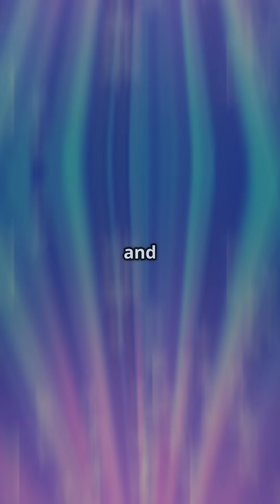Who was Hedy Lamarr?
Video Script:

[Opening Scene: A striking black-and-white photo of Hedy Lamarr appears on the screen. The caption reads: "Hedy Lamarr, Austria/USA."]

Narrator (female voice): "Hedy Lamarr was not just a glamorous Hollywood actress; she was also a brilliant inventor whose work changed the world."

[Cut to images of Hedy’s early life in Austria, showcasing her rise to fame in European cinema.]

Narrator: "Born in Vienna in 1914, Hedy began her acting career in Europe before moving to Hollywood in the late 1930s. She starred in numerous films, captivating audiences with her beauty and talent."

[Show animated sequences highlighting her most famous films, such as "Algiers" and "Samson and Delilah."]

Narrator: "But behind her Hollywood persona lay a mind teeming with innovation. During World War II, Hedy took her passion for invention to a new level."

[Transition to scenes depicting her collaboration with composer George Antheil. Show diagrams or animations of their frequency-hopping technology.]

Narrator: "In 1941, Hedy co-invented a frequency-hopping spread spectrum technology designed to help the U.S. Navy secure communications, laying the groundwork for modern wireless technology."

Key Accomplishments:

"Pioneered frequency-hopping technology."
"Inducted into the National Inventors Hall of Fame."
"Influenced the development of Bluetooth and Wi-Fi technology."
[Transition to the challenges she faced, including being overlooked in the tech industry and her struggles in Hollywood.]

Narrator: "Despite her groundbreaking inventions, Hedy faced challenges, often being dismissed as just another pretty face. However, her contributions to science were finally recognized decades later."

[Show images of her later life and her recognition as an inventor and actress.]

Narrator: "Hedy Lamarr's legacy is a powerful reminder that creativity knows no boundaries, and that women can excel in science and the arts."